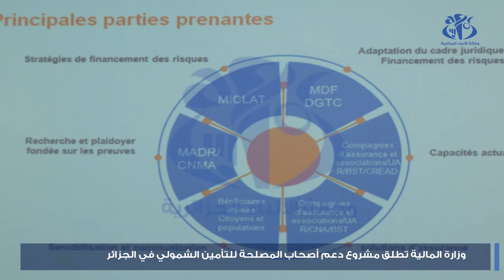وزارة المالية تطلق مشروع دعم أصحاب المصلحة للتأمين الشمولي في الجزائر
الجزائر(وأج)- المشروع يدخل في إطار المبادرة التي اطلقها  برنامج الأمم المتحدة الإنمائي لسنة 2021،  بعنوان مرفق تسهيلات التأمين وتمويل المخاطر، ويهدف المشروع إلى  تدعيم الأطراف المتدخلة في نشاط  التأمين من أجل تكوين تأمين شمولي بالجزائر.